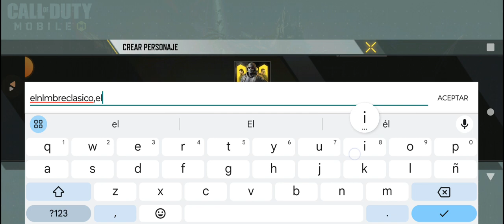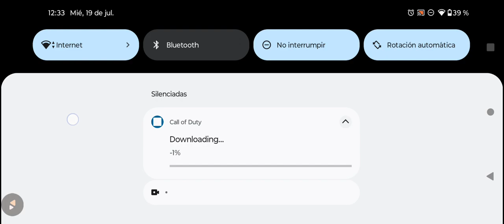Probamos el Call of Duty Mobile por segunda vez en mi vida ( me roban el último MVP 😭)